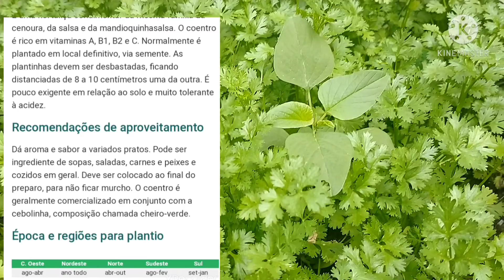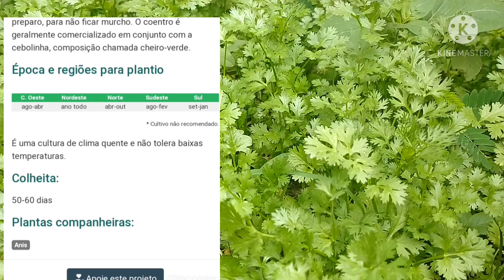ESSA MANEIRA DE PLANTAR COENTRO, É INCRÍVEL/ GERMINA TODAS AS SEMENTES.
Olá pessoal sejam bem vindos. Aqui no canal vocês vão ver que temos que mudar nossa forma de vida o quantos antes. CULTIVANDO, nosso próprio alimento, criamos pequenas  criações, veja como é fácil você ter seus alimentos em casa.